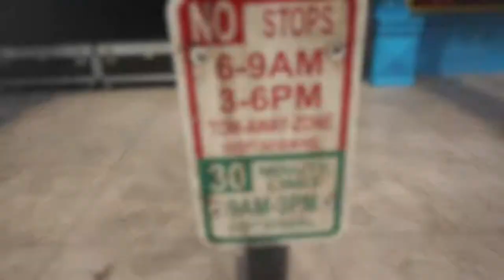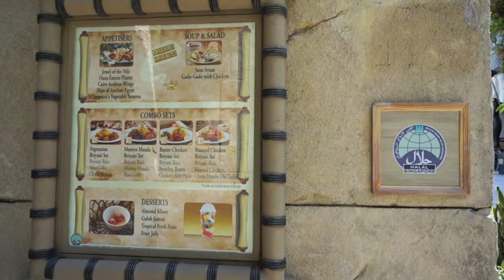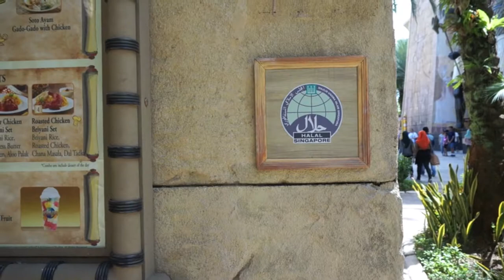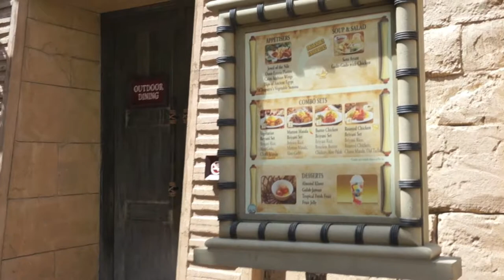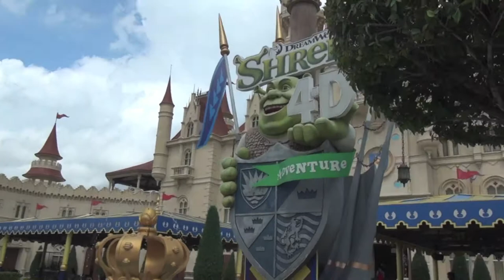Comparative Theming - Universal Studios Singapore